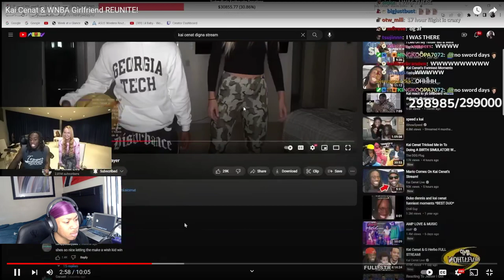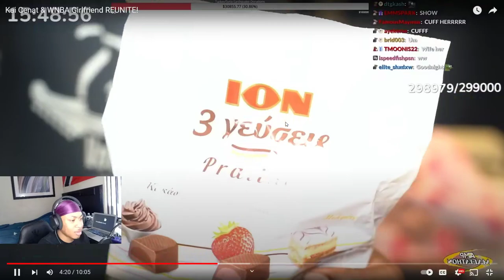Kai Cenat & WNBA Girlfriend REUNITE! *REACTION*